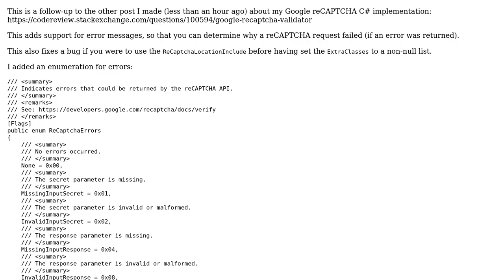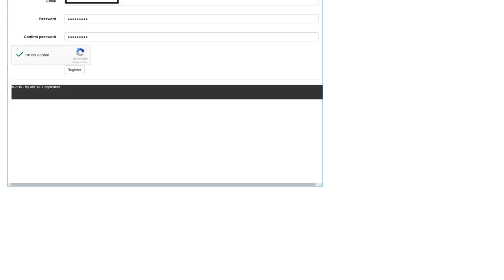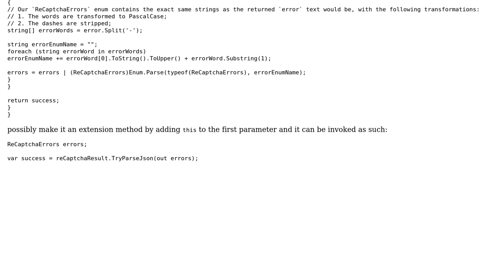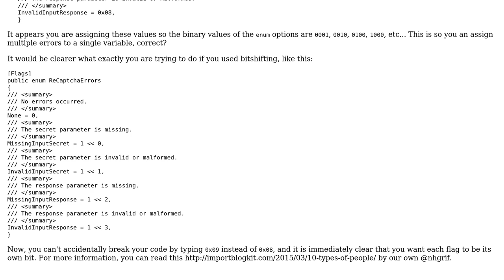Code Review: Google reCAPTCHA Validator: Iteration II (2 Solutions!!)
Code Review: Google reCAPTCHA Validator: Iteration II

With thanks & praise to God, and with thanks to the many people who have made this project possible! | Content (except music & images) licensed under CC BY-SA | Music | Images & others | With thanks to user Jesse C. Slicer user Der Kommissar and the Stack Exchange Network Trademarks are property of their respective owners. You are responsible for your own actions.